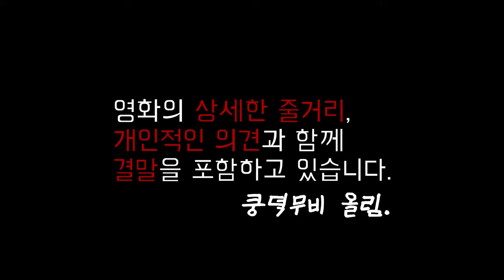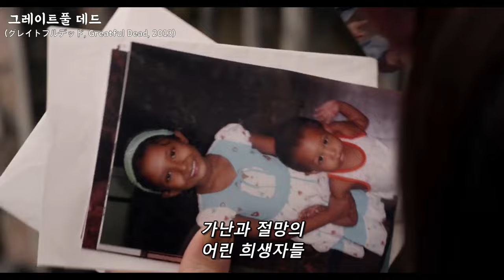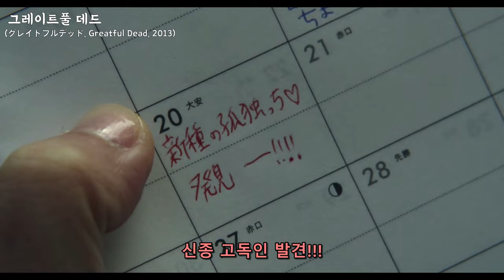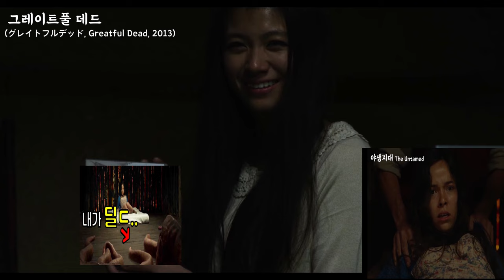[결말포함] 늙은남자를 '완전한사육' 해버리는 미친여자 / 영화 그레이트풀 데드 Greatful Dead 영화리뷰 소개 추천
영화 그레이트풀 데드 (グレイトフルデッド, Greatful Dead, 2013)
가족에게는 일말의 관심도 없으며
어린 딸을 두고 떠나버린 엄마,
그런 아내를 잊지 못해 괴로워하다
견딜 수 없는 현실에서 도피하 듯
새로운 애인과 비밀스런 방안에 틀어박혀 버린 아빠

부모의 사랑과 가족의 지지가 필요한 어린 나미는
방임이라는 학대속에서 어딘가가 망가져버린 인간으로 성장하게 되는데..